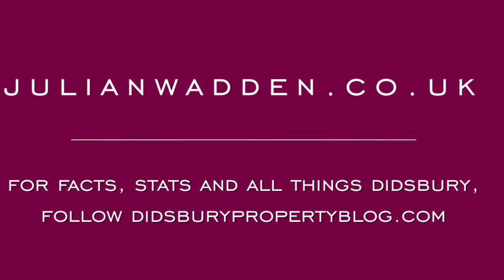Lapwing Lane, West Didsbury